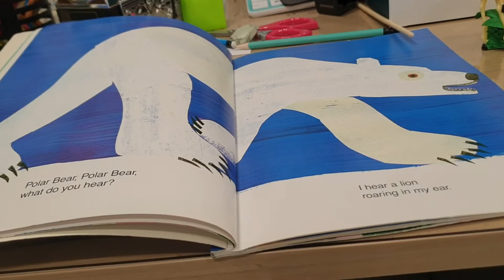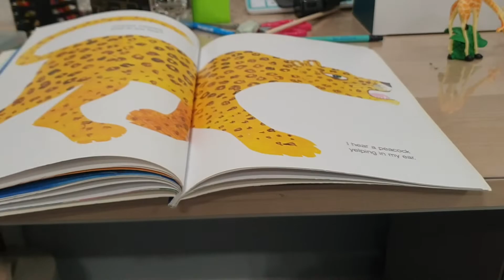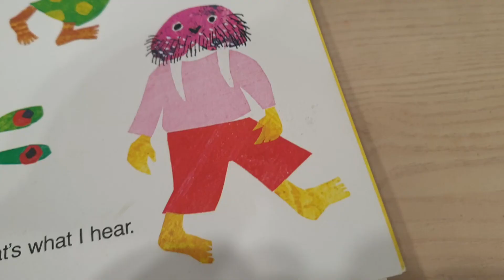polar bear polar bear what do you hear